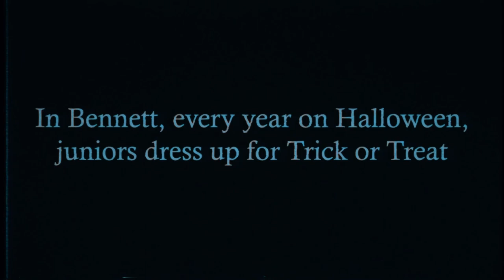Knock Knock- A Horror Short Film | Ansh Theatre Society | Bennett University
Imagine you hear an impatient knock on your door in the middle of the night and when you open it, you have an unknown and formidable figure standing in front of you, staring right into your eyes? Frightening as hell, right? Well we have a short movie which will encapsulate that feeling and send a chill down your spine!